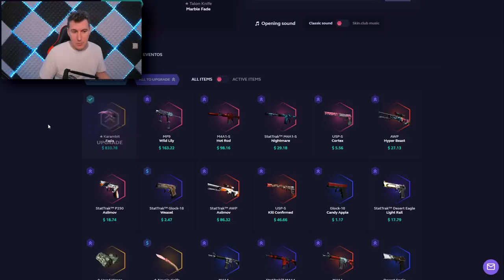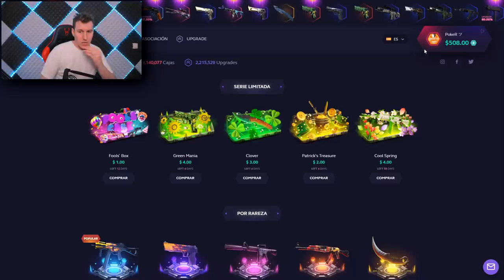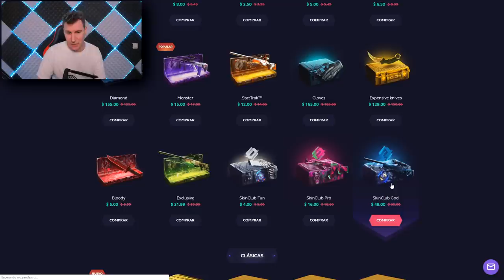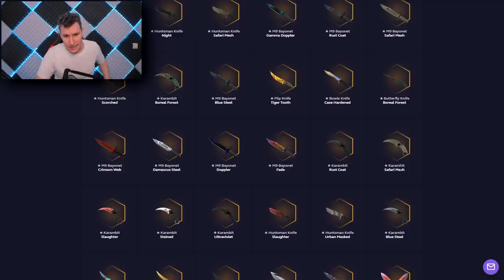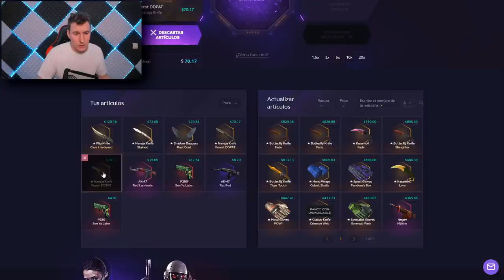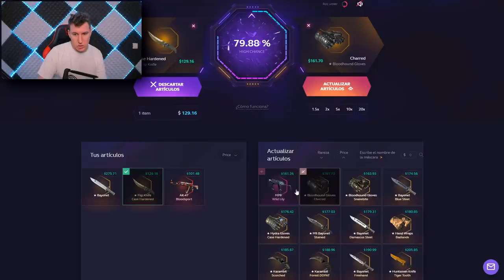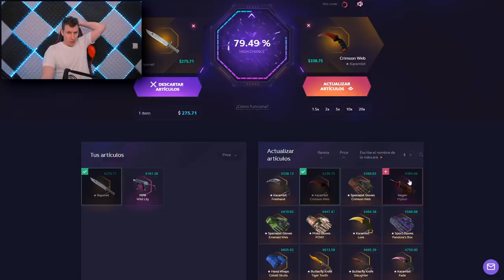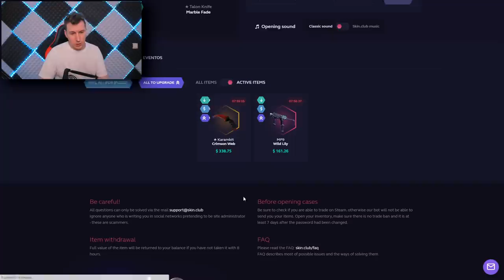SIRI ME GANA 400€ - SKINCLUB